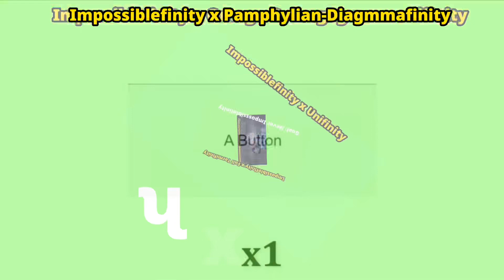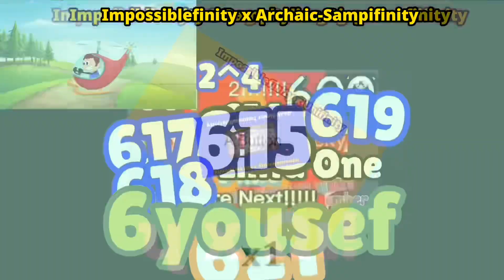CTBOΩT: Part 373: NEVER IMPOSSIBLEFINITY!!!!!